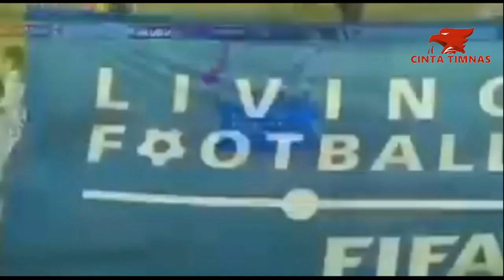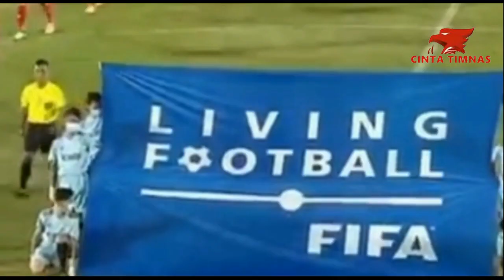🔴JAM TAYANG BERUBAH !! Ini Jadwal Terbaru Timnas U 23 vs Bali United, Jangan Sampai Ketinggalan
Berita Timnas Indonesia Terbaru Hari Ini - Buat kalian yang sudah nungguin pertandingan antara Timnas U-23 vs Bali United, jangan sampai ketinggalan pertandingan ini karena jam tayang berubah dari laga sebelumnya.

Namun...

Berita Perama: Jam Tayang Berubah

Okeh gaes seperti yang saya jelaskan di awal, jam tayang pertandingan untuk laga bergengsi Timnas U-23 vs Bali United ada perubahan. Sebelumnya, laporan dari tribunnews.com (6/3/2021) mengabarkan jika pertandingan menghadapi Serdadu Tridatu baru bisa disaksikan pada pukul 20.00 WIB

Namun kini, vidio.com (7/3/2021) menginformasikan jika pertandingan ini sudah bisa disaksikan sejak pukul 19.30 WIB. Selain disiarkan Indosiar, kalian juga bisa menyaksikan laga ini melalui live streaming, sehingga tidak ada alasan untuk kalian sampai kelewatan pertandingan ini.

Berita Kedua: Bali United Siapkan 19 Pemain

Seperti yang kita tahu, Bali United akan menantang Timnas Indonesia dalam laga uji coba pada Minggu (7/3/2021). Pelatih Bali United, Stefano Cugurra, membawa 19 serdadu terbaiknya untuk menjalani laga yang menjadi persiapan mereka untuk mengikuti Piala Menpora 2021 itu.

Tak hanya pemain lokal, Serdadu Tridatu juga membawa pemain asing dan pemain Naturalisasi yang dimiliki. Okeh dari pada kalian penasaran, berikut adalah daftar 19 pemain Bali United yang disiapkan untuk hadapi Timnas U-23: (simak videonya sampai habis)